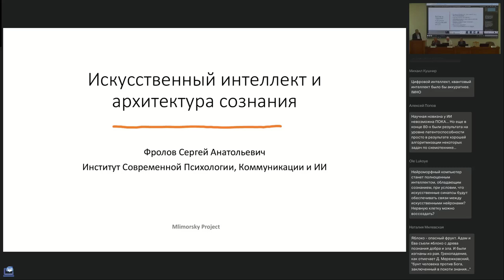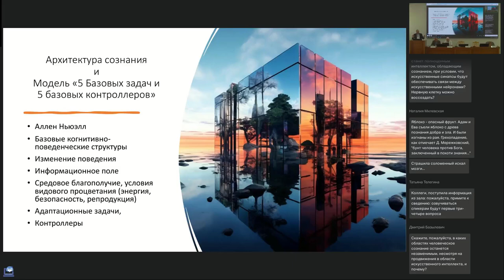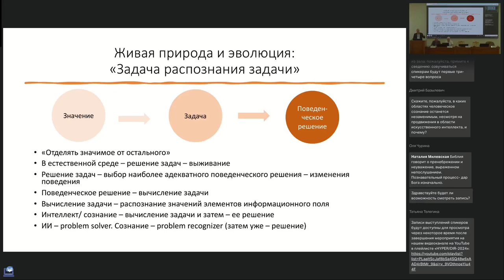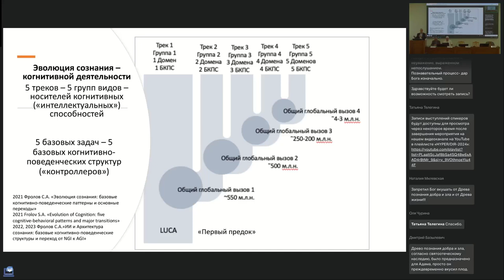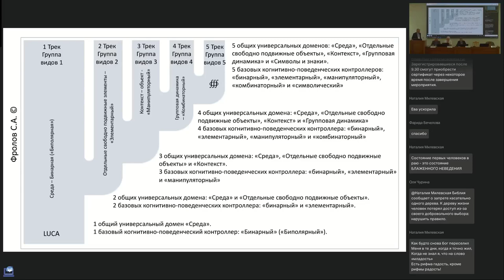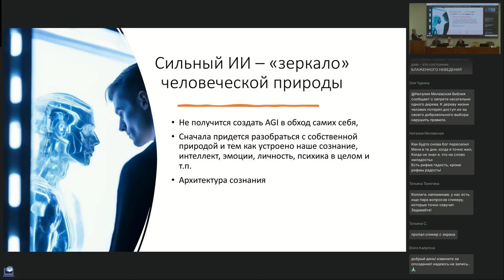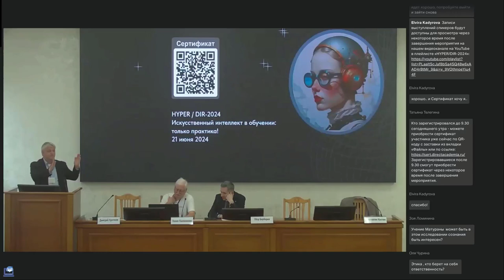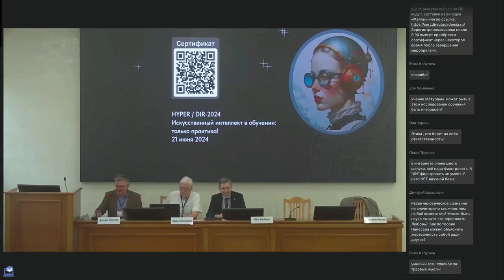HYPER | DIR — 2024. Сергей Фролов. ИИ и архитектура сознания. Почему Сильный ИИ до сих пор не с нами